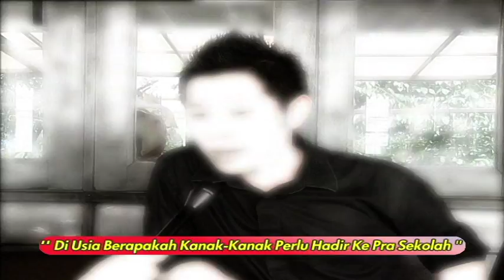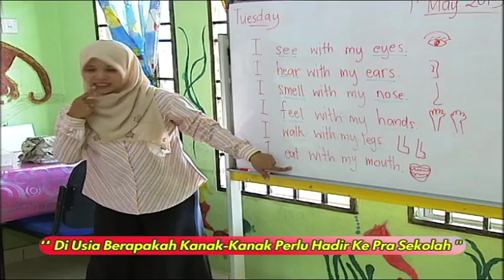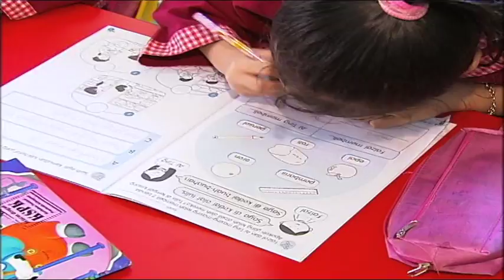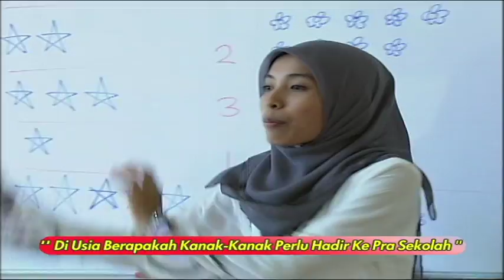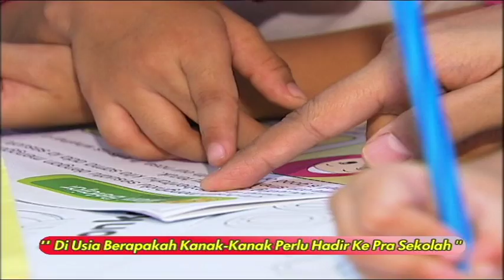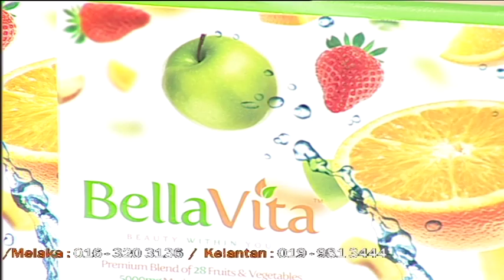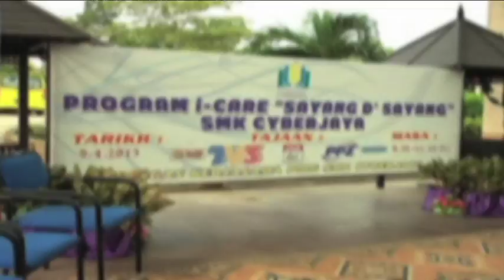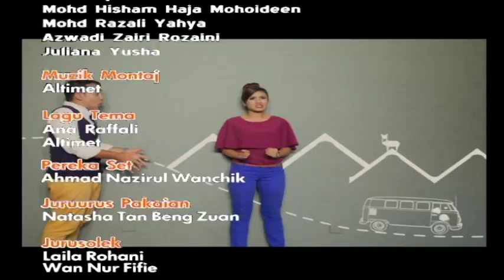Wanita Hari Ini (2013) | Episod 92